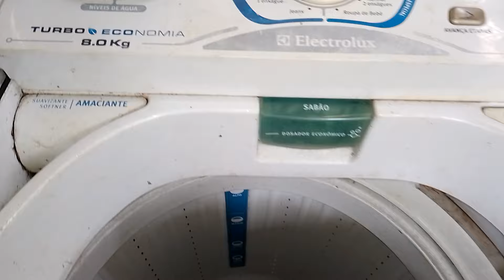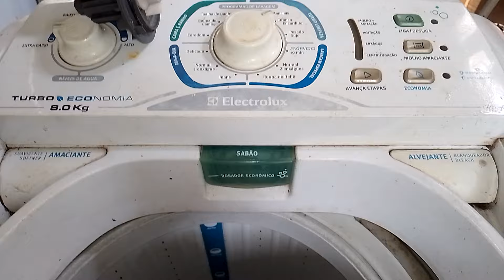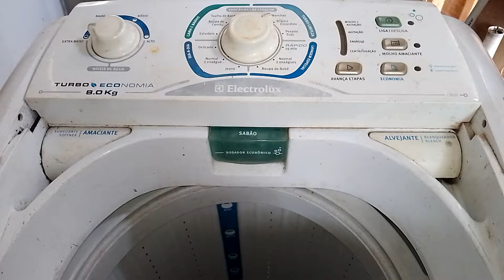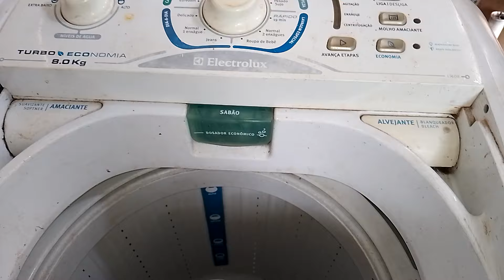LAVADORA NÃO CENTRÍFUGA VOU MOSTRAR